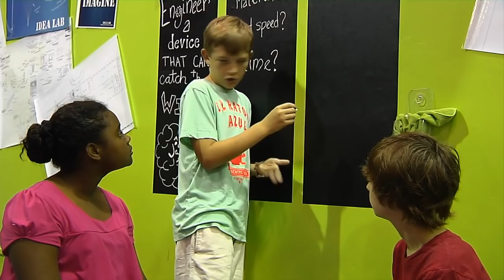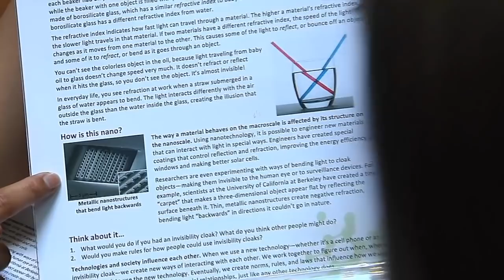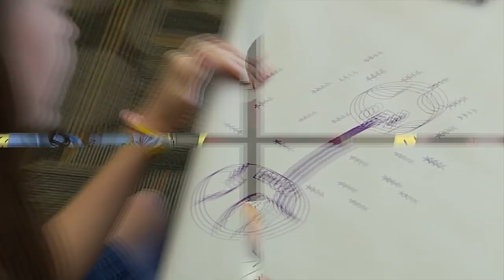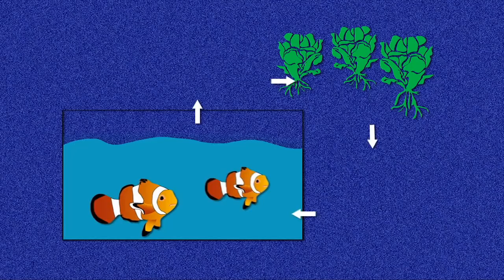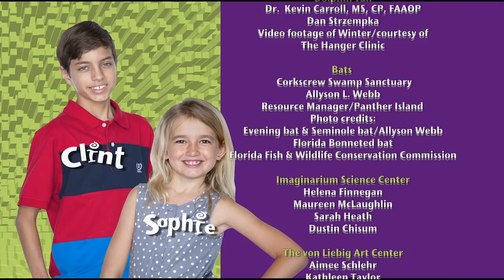Curious Kids - STEAM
The Curious Kids discover that Science, Technology, Engineering, Art and Math are woven together in many exciting ways in our community. From meeting the prosthetists who designed the tail for celebrity dolphin, Winter, to exploring the sustainable benefits of a local high school aquaculture program, the kids learn why arts may be officially added to STEM subjects. They design and build their own architectural structures with Naples artist Marti Koehler, have fun discovering Nano Technology and Robotics while experiencing the outdoors through Geocaching and Biomimicry. An evening encounter with bats sets the tone for the upbeat song Bats, Bats, Bats written and performed by Producer/Entertainer Rosie Emery.
Produced by: Rosie Emery